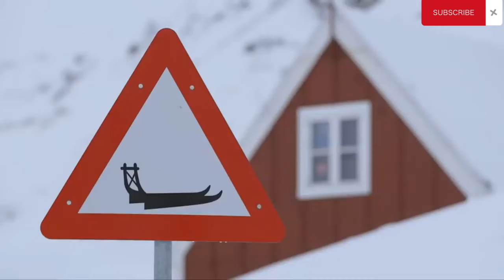LIFE IN GREENLAND, THE COUNTRY WHERE A WOMAN HAS 4 HUSBANDS! - FACTS GREENLAND COUNTRY DOCUMENTARY